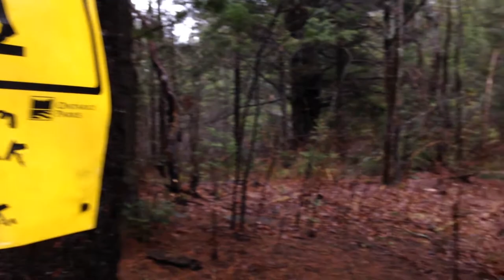Woman's First Solo Canoe Trip in Algonquin Park 2017 - Part One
Join me on my first-ever solo canoe trip in Algonquin Park from Canoe Lake just days after the ice melted off the lakes. I spend 4 days in the rain, wind and snow!